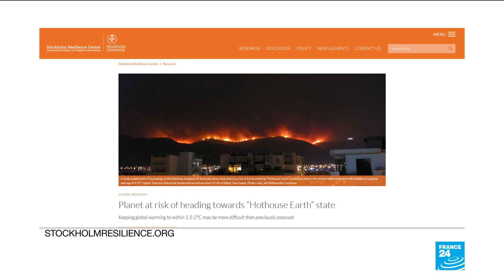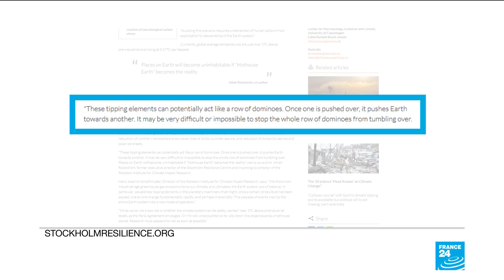Could Earth really enter a permanent ''hothouse'' state?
The planet urgently needs to transition to a green economy because fossil fuel pollution risks pushing the Earth into a lasting and dangerous "hothouse" state, researchers warned on Monday.